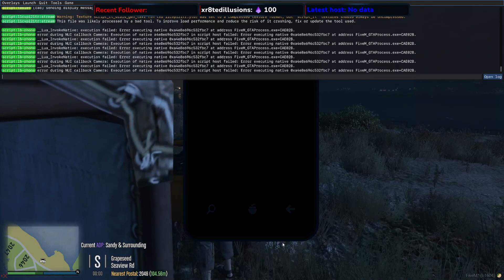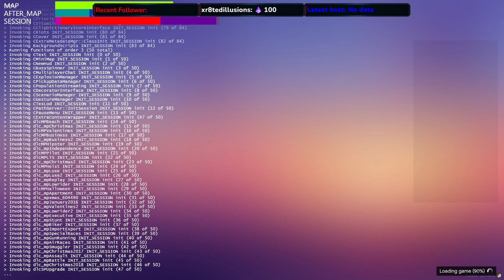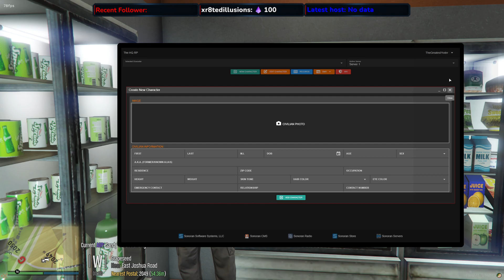Discord Mod Cant Be Touched Civ-Stream